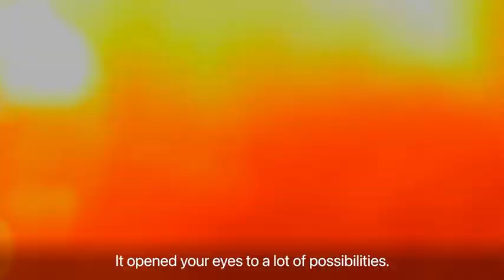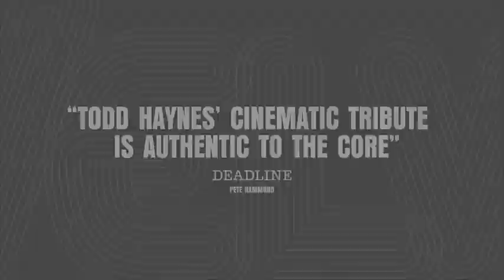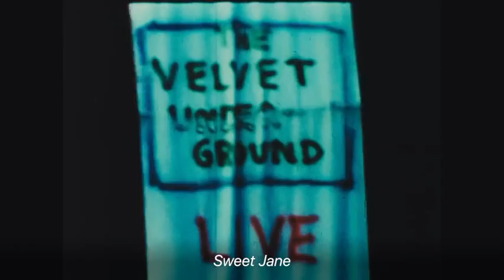The Velvet Underground — Official Trailer on Apple TV+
TheVelvetUnderground. A hypnotic new documentary and the first major film to tell the band’s legendary story. Playing in theaters and on Apple TV+ October 15.

Apple TV Plus was really an inevitability. With the likes of Netflix and HBO producing their own content, and the retail giant Amazon getting into the picture, there was no way Apple was going to sit on the sidelines for long.

The buzz around the Apple streaming service has been hard coming, though, with a meek launch line-up compared to the onslaught of blockbuster shows and films that have landed with Disney Plus not long after Apple's initial launch. Though it has managed to win some back with hits like Ted Lasso.

It certainly takes pride of place compared to the other media showcased on the platform – of course, Apple would rather you watch its own shows than the stuff it’s licensing – though we’d rather there was a dedicated tab at the top of the app for easy navigation.

There’s also some uneasy intermingling of the TV series and films already on the app – paid for on a case-by-case basis – and Apple’s own programming. If you scroll down far enough on the Watch Now tab, you’ll even find the Apple TV Plus shows repeated in various places and categories, and we get the feeling that Apple hasn’t quite figured out where they want the content to go, or has just tried to hide the small amount of launch content by merging the two libraries.

Repetition aside, the Apple TV app UI is very clean, while Apple TV Plus shows have a small marker to indicate the different pricing model, and the ability to queue up on the homepage in the ‘Up Next’ list. However, if you click through to the Apple TV Plus ‘channel’, the most prominent text is for the title of individual episodes, rather than the show titles, which isn’t the most intuitive design choice.